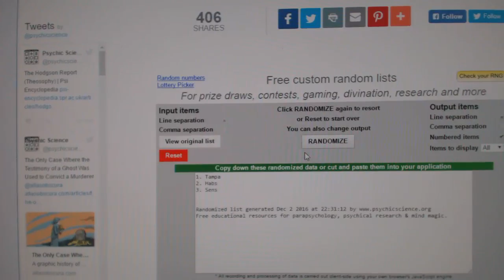C&C #6687 Multi Random